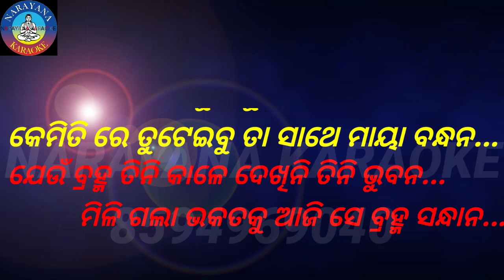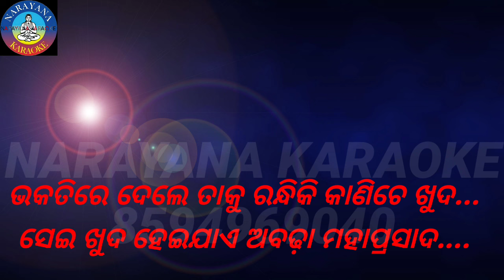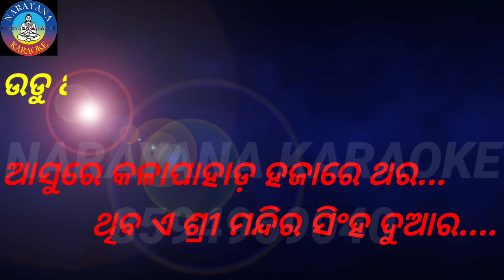Sia mo Jagannath full karaoke|| JAGATARE PAIBUNI AMITI THAKURA KARAOKE WITH LYRICS@narayanakaraoke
A beautiful devotional karaoke 🎤 for all.

All types of karaoke 🎤 available hear.

"NARAYANA KARAOKE"